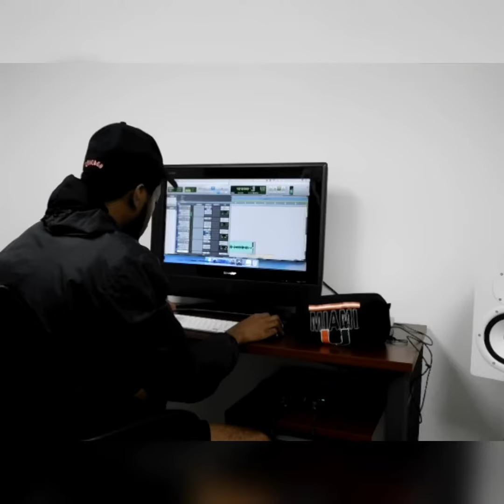Day 1 studio vlog Building a Studio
I hit the stu with my brother Bert and we created  a hit that I will be adding  to my EP I'm now working  on iight  with out saying to much